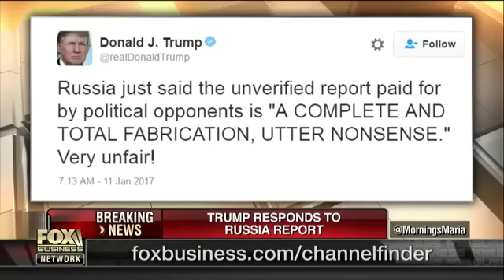JPMorgan Chase CEO Jamie Dimon: I’m worried about the Eurozone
JPMorgan Chase CEO Jamie Dimon on the fallout from Brexit and the impact of President-elect Donald Trump's trade policy.